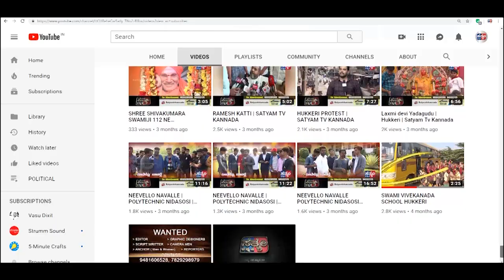GOA-ಮಡಗಾಂವ ಬಿಜೆಪಿ ಕಛೇರಿಯಲ್ಲಿ ಜುಕ್ಕಿ ಜೋಪಡಿ ಎಂಬ ವಿಶೇಷ ಕಾರ್ಯಕ್ರಮ ಆಯೋಜನೆ||SATYAM TV KANNADA